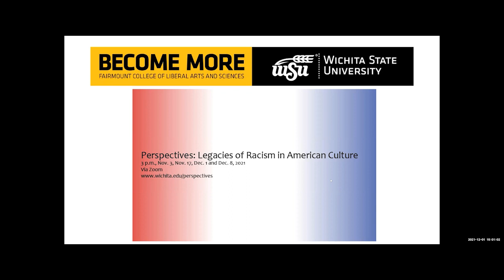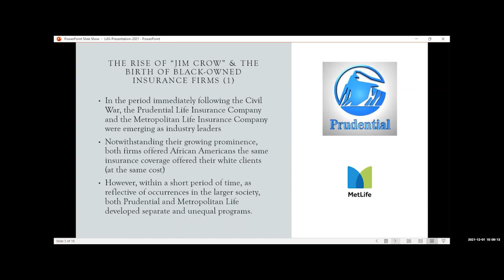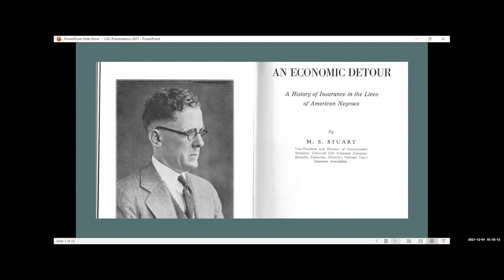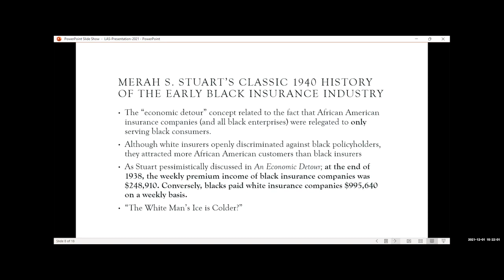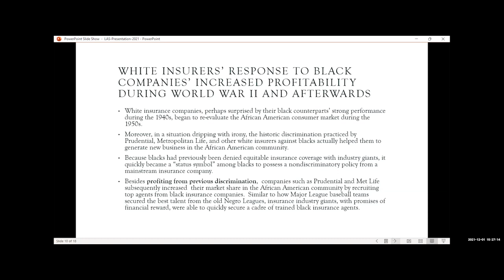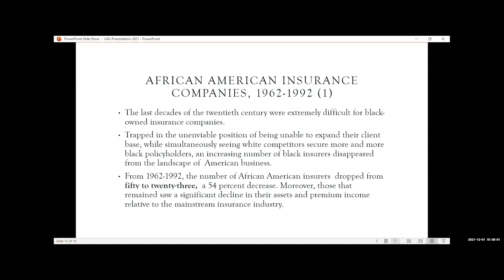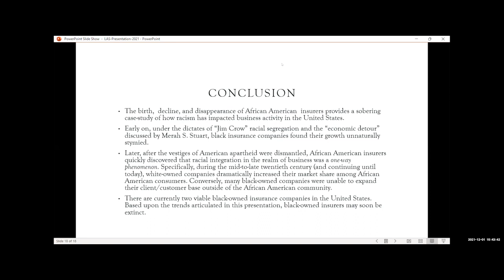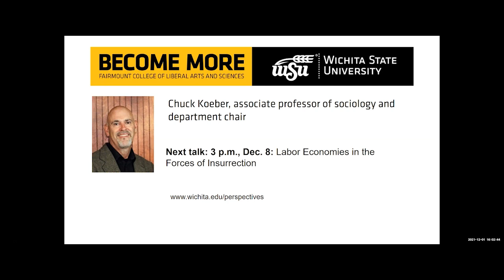"Jim Crow" in the Business World," by Dr. Robert E. Weems.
Many people associate “Jim Crow” racial segregation with the discriminatory treatment of African Americans in the realms of public accommodations, education and housing. However, this phenomenon also manifested itself in the realm of business. This presentation will discuss how the birth, growth and disappearance of black-owned insurance companies represents a useful case study of how “separate and unequal” operated in the business world.

Robert E. Weems, Jr. has been Wichita State’s Willard W. Garvey Distinguished Professor of Business History since 2011. Weems has published and spoken widely in the field African American business history. His publications in African American business history include five books and numerous articles and book chapters. Weems served as a historical consultant and appeared in the documentary “Boss: The Black Experience in Business,” which premiered on PBS in April 2019.